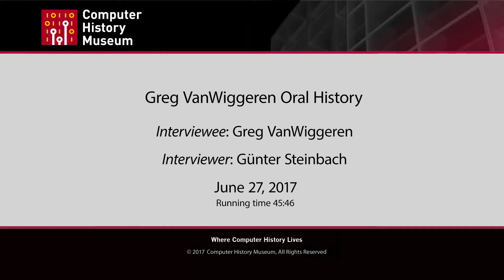Oral History of Greg VanWiggeren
Interviewed by Gunter Steinbach on 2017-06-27 in Mountain View CA, X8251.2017

Greg VanWiggeren has a Ph.D. in Physics from Georgia Tech.  He has been working at Agilent Labs and its successor Keysight Labs since the year 2000. He has worked on heterodyne optical network analysis, surface plasmon resonance biosensors, and digital network analyzers using pseudorandom sequences.  He was also part of the laser mouse development team and
holds some basic patents in that field.

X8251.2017